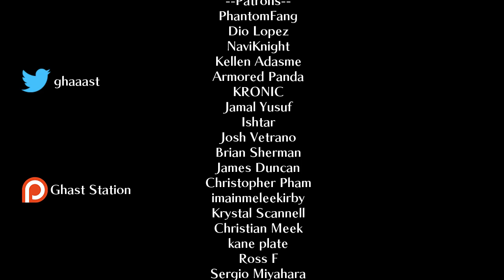Perne: Thracia's Ruthless Anti-Hero. [Fire Emblem: Support Science #12] Fire Emblem: Thracia 776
Perne is the leader of the Dandelion Gang, a group of Robinhoods operating deep within the Dakia forest in Northern Thracia. Perne’s actions have given him a positive reputation among the villages he’s worked with and helped. He’s described as a “righteous leader” from August, Leif’s chief advisor. And aside from colho, a brigand who rebels against Perne in chapter 12, the significant characters of the Gang: Trude, Tina and Salem are all good people. Given that Thracia doesn’t have support conversations, Perne’s characterization only develops in these two chapters. So, this video serves as a spotlight: It will analyze his dialogue between Salem, Trude, Tina, Lifis and Lara and explore what kind of man Perne really is behind his noble reputation. Is he just a run of the mill robinhood?